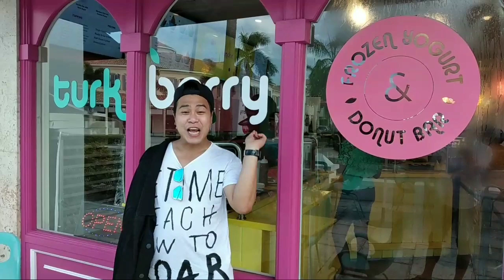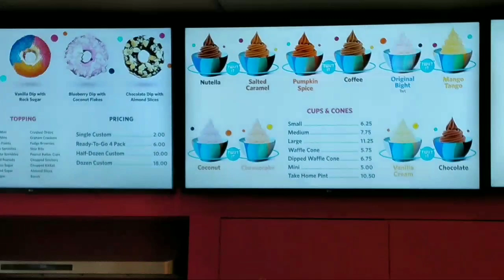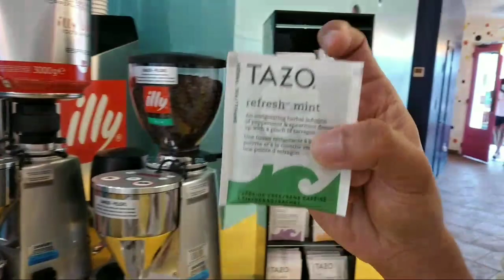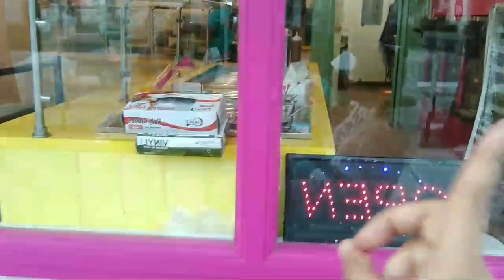A BONDING MUKBANG w/ SIS PHROI/DAILY LIFE / WELCOME TO MY LIFE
samahan ninyo kami ni sis phroi na kumain ng doughnut , super saya and mabubusog kayo sa aming bonding mukbang.

enjoy watching mga ka char